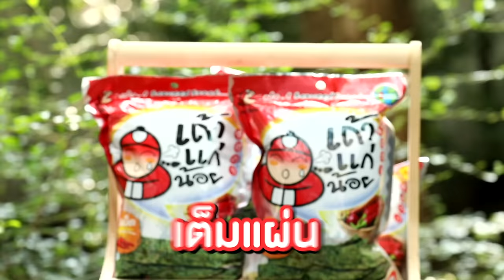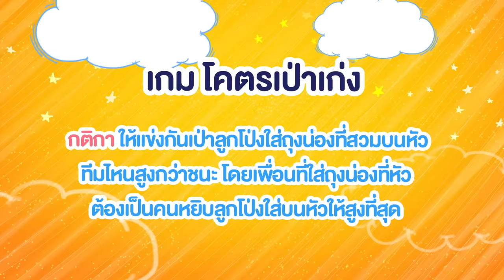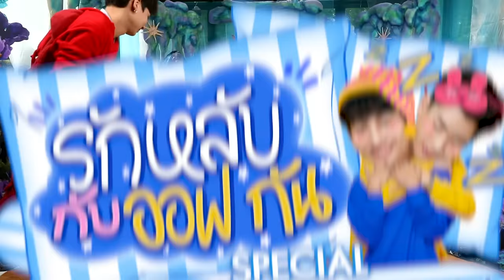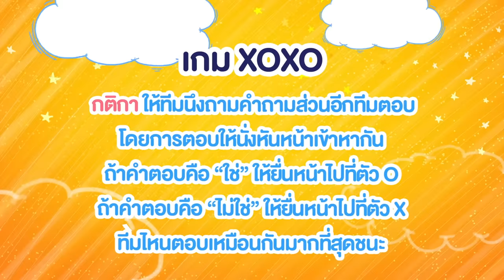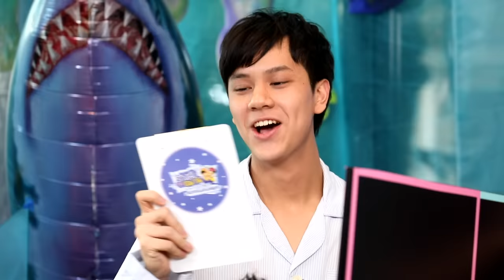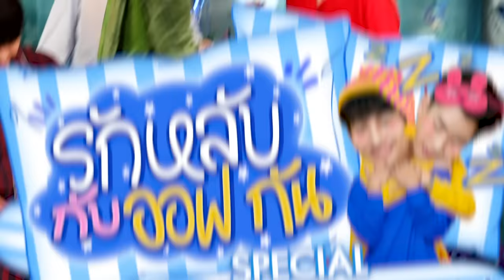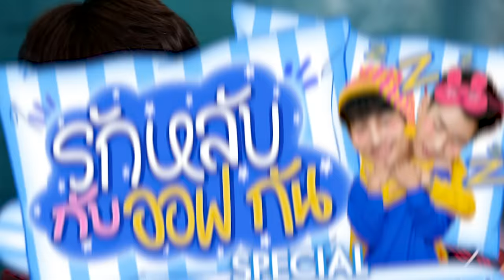รักหลับกับออฟกัน Special 5 | ล้วงลับ 10 คำถามเดาใจ กับ “โอม-นนน” [Eng Sub]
รักหลับกับออฟกัน Special ครั้งนี้ขอชวน “โอม-นนน” มาลงทะเล ไปกับ 10 คำถามเดาใจเรื่องการนอนสุดจิ้น และมาแชร์เรื่องนอนน่ารักๆให้ฟังกัน แล้วมาดูกันว่าปลาอะไรเอ่ยน่ารักที่สุด?

Subtitles
Indonesian : TW: @yourayy_ (Twitter)
Chinese (Taiwan) : nanonchimon_twfc (Instagram)
Chinese (Hong Kong) : Offgun_gdbhk
Russian : FSG FAIR
Korean : @offgunwinter (Twitter)